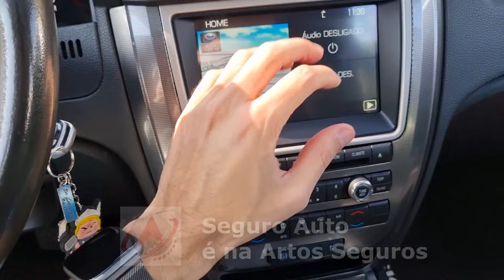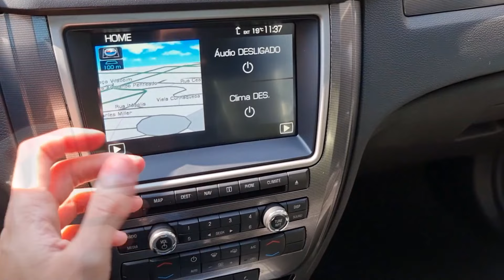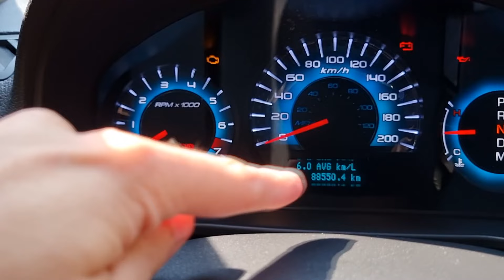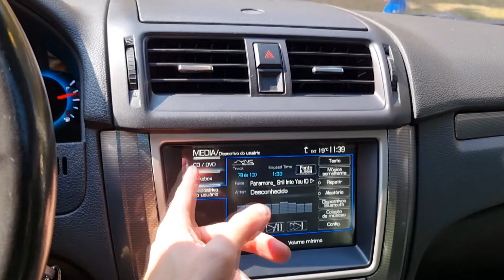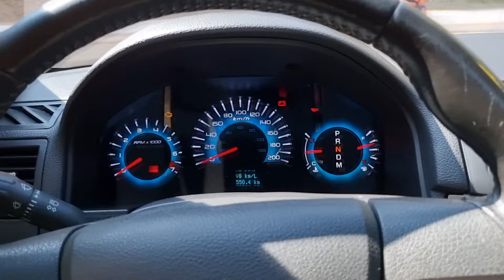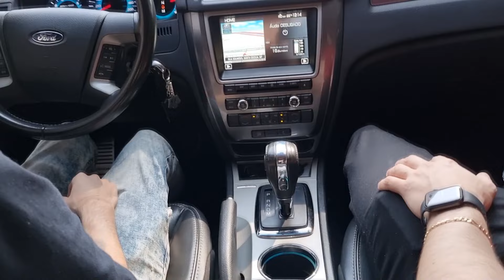Fusion V6 243cv AWD Avaliação Completa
Ford Fusion 3.0 SEL 2012, defeitos, cuidados e qualidades
►Consultoria para Dúvidas técnicas e pré Compra: (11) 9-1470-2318

The Hunter de Audionautix é licenciada de acordo com a licença Atribuição 4.0 da Creative Commons.